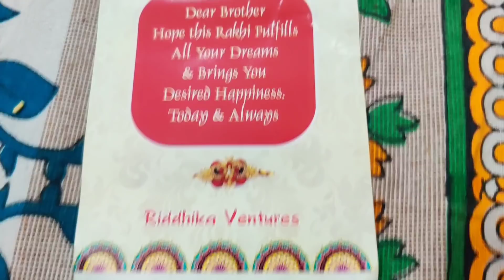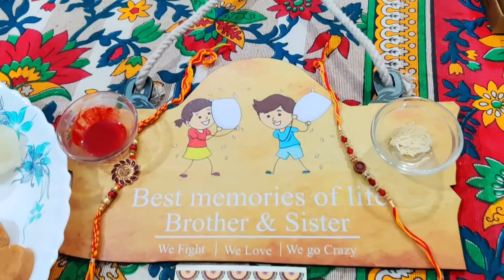An Emotional Rakhi Celebration || Message for Didi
Amritsari Urad Wadi, 400gm
pigeon all in one cooker (red)

Dal Puri & Aloo Baingan Badi Sabji || Without Onion Garlic Recipes || Mister Bagga Kitchen

Morton Baby Corn, 800 g (Pack of 2)
Measuring spoons steel
Measuring Cups Steel
Borosil Glass bowl set of 4
Borosil Glass Bowl set of 2
All in one cooker/ handi (pigeon)
wooden platter
chef knife
My all sandwich recipes (total 27 sandwich videos in this link)